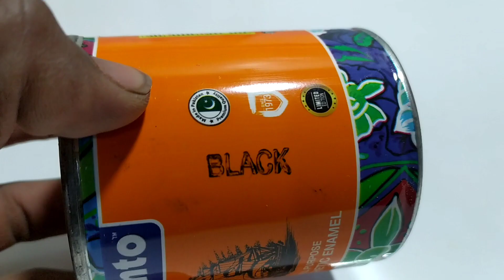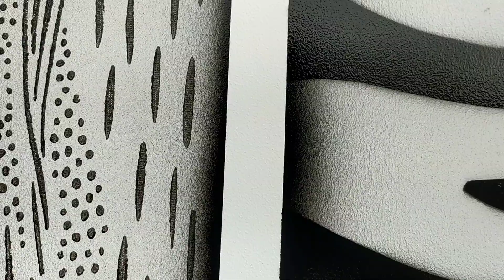3d wall design + use of Soft pattern roller, this is so easy and creative idea